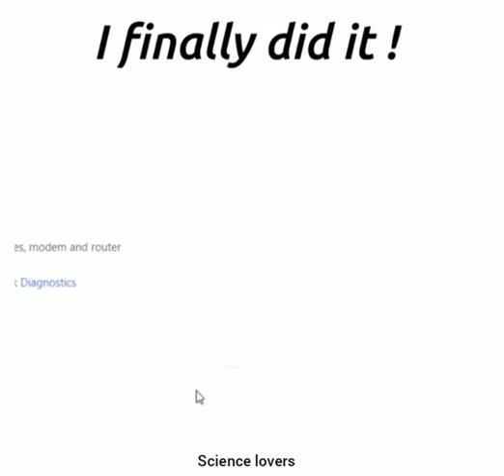Hack google chrome Dino-T-Rex game for unlimited score 🐸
Dino-T-Rex

গুগল ক্রোমের T-Rex গেম সম্পর্কে আমরা মোটামুটি জানি।যখন আমাদের ইন্টারনেট সংযোগ থাকে না তখন গুগল ক্রোম ব্রাউজারে প্রবেশ করলে 'No Internet Connection' লেখাটি দেখতে পাই এবং সেই সাথে ডাইনোসরের একটি আইকন দেখা যায়। কৌতূহল বশত আমরা অনেকেই এই আইকনটিতে ট্যাপ করি ও ডাইনোসরের এই অন্তহীন দৌড়ানো আমরা দেখি। অনেকের মনে প্রশ্ন জাগে যে এই গেমের আদৌ কি শেষ আছে কিংবা এই গেমটি কবে কীভাবে গুগলে এসেছে।এই গেমটি সম্পর্কে অনেক প্রশ্ন জনমনে।এই গেমটি Dinosaur এবং Dino Runner নামে পরিচিত থাকলেও T-Rex নামেই অধিক পরিচিত হয়।

T-Rex নামটি এসেছে একজন ইংরেজ কিংবদন্তি সংগীতশিল্পী ও গীতিকার Marc Bolan এর ব্যান্ডের নাম Tyrannosaurus Rex থেকে।২০১৪ সালে এই T-Rex গেমটি তৈরি করেন গুগল ক্রোমের কয়েকজন ভিসিওয়াল ডিজাইনার Allan Bettes, Sebastian Gabriel এবং Edward Jung। এদের মধ্যে Sebastian Gabriel কে গেমটির মূল ডিজাইনার হিসেবে স্বীকৃতি দেওয়া হয়।তিনি এই গেমটির ডিজাইন ছাড়াও গুগল ক্রোমের আরো কয়েকটি উল্লেখযোগ্য ডিজাইন করে রাতারাতি ক্রোম ব্যাবহারকারীদের কাছে পরিচিত হয়ে ওঠেন।

T-Rex গেমটি তৈরি করা হয়েছে javascript ল্যাংগুয়েজ ব্যাবহার করে।এই গেমটিতে একটি ডাইনোসর দেখা যায় এবং ওই ডাইনোসরটিকে প্রথমে ক্যাকটাস নামক কাঁটাযুক্ত উদ্ভিদ ও পরবর্তীতে টেরোডিকটাইল নামক পাখি থেকে বাঁচাতে হয়।ক্যাকটাস উদ্ভিদগুলো গেমটিতে ডাইনোসরকে চলতে বাধা প্রদান করে ফলে এই ক্যাকটাস উদ্ভিদগুলো থেকে বাঁচতে ডাইনোসরকে উদ্ভিদগুলোর ওপর লাফ দিয়ে পথ অতিক্রম করতে হয় নতুবা ডাইনোসরটি ক্যাকটাস উদ্ভিদগুলোর বাঁধা পেলে তার মৃত্যু হওয়ার মধ্য দিয়ে গেমটি শেষ হয়।যার কারণে পর্দায় 'Game Over' লেখাটি প্রদর্শিত হয়।পথ অতিক্রম কালে এক পর্যায়ে গেমটি সবোর্চ্চ স্কোর অর্জন করে পুনরায় গেমটি প্রথম ধাপ থেকে শুরু হয়।

ক্যাকটাস ও টেরোডিকটাইল থেকে বাঁচার পর ছোট ছোট ক্ষতিকারক অস্ত্রের মতো আরো কিছু বাধা অপেক্ষা করে ডাইনোসরটির জন্য ‌। এভাবে বাঁধা পেরোনোর মধ্যে দিয়েই অর্জিত হয় স্কোর।গেমটিতে যখন ৭০০ স্কোর অর্জিত হয় তখন গেমটি দিন থেকে রাতে পরিণত হয়। অর্থাৎ ৭০০ স্কোর অর্জন হওয়ার পর গেমটির সাদা ব্যাকগ্রাউন্ড কালো রঙের ব্যাকগ্রাউন্ডে পরিণত হয়।গুগল ক্রোমের ১০ম জন্মদিনে (২০১৮ সালের সেপ্টেম্বর মাসে) গেমটিতে ডাইনোসরটির মাথায় জন্মদিনের টুপি পড়া অবস্থায় দৌড়াতে দেখা যায় ।এই গেমটির মডিফাইড ভার্সনের নাম দেওয়া হয়েছে Dino Swords.

T-Rex গেমটি ১৭ মিলিয়ন বছর শেষে বন্ধ করে দেওয়া হবে। তখন কেউ যদি এই গেমটি খেলার চেষ্টা করে তখন তারা খেলতে চাইলেও খেলতে পারবে না বরং তারা একটি ত্রুটি বার্তা পাবে যেখানে ডাইনোসরের পরে আসা উল্কার ছবি পাওয়া যাবে। বার্তাটিতে লেখা থাকবে যে কম্পিউটারের প্রশাসক ডাইনোসর খেলা (অর্থাৎ T-Rex গেমটি) বন্ধ করে দিয়েছে।

অনেকেই মনে করে ইন্টারনেট সংযোগ থাকলে T-Rex গেমটি খেলা যায় না।অথচ তাদের এই ধারণা সম্পূর্ণ ভুল। ইন্টারনেট সংযোগ থাকা অবস্থায় এই গেমটি খেলতে চাইলে 'chrome://network-error/-106' অথবা 'chrome://dino' এই লিংকে যেতে হবে।

এই গেমটির সোর্স কোড গুলো পাওয়া যাবে ক্রোমিয়াম নামক ওয়েবসাইটে।যারা নতুন নতুন কোডিং শিখছো অথবা কোডিং করে অ্যাপস বানাচ্ছো,তারা এই গেমটির সোর্স কোড গুলো নিয়ে T-Rex গেমটি বানাতে পারো। গেমটিতে নতুন কিছু দিতে পারো অথবা গ্রাফিক্স গুলোর উন্নয়ন করতে পারো।এতে নতুন কিছু তৈরি করার মধ্য দিয়ে সৃজনশীলতার বিকাশ ঘটাতে পারবে,যা তোমাদের দক্ষতার বিকাশ ঘটাবে।